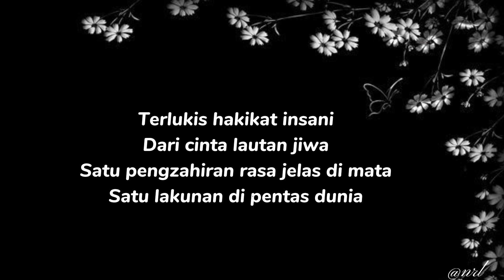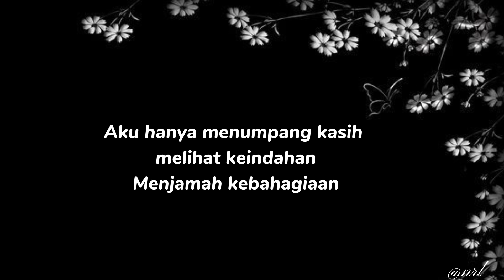Kurnia - Slam (Lirik)